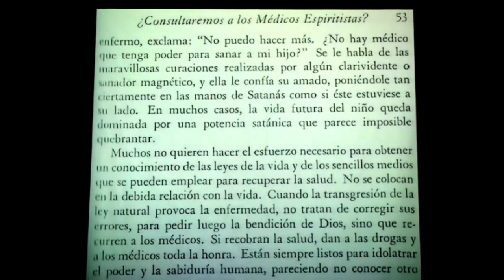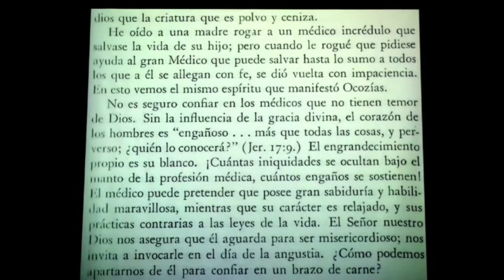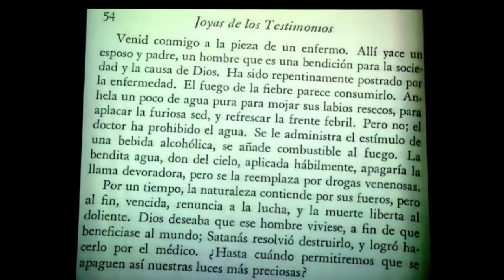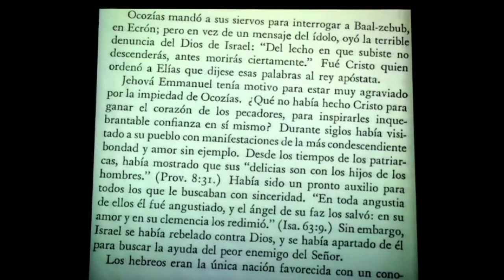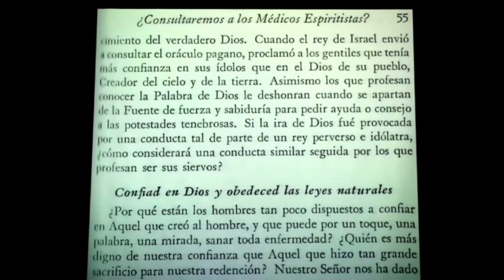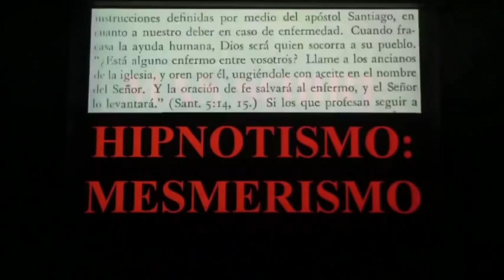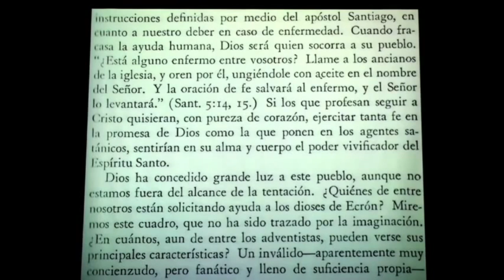La Pseudociencia 10 portales dimensionales